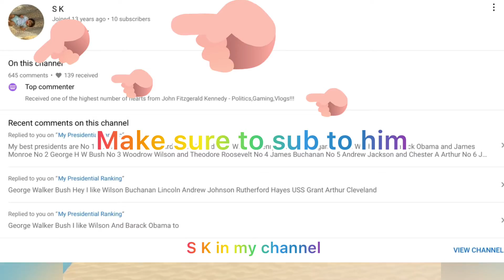Special Tribute to the Passing of SK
May his soul R.I.P.